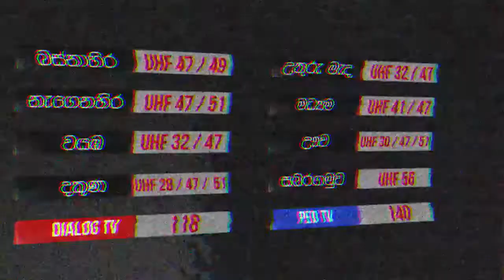Supreme TV Now Islandwide With Former Prime Minister Hon. Ranil Wickremesinghe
Tune in to watch Former Prime Minister Hon. Ranil Wickremesinghe praising and commending our channel.
Enjoy our latest promo on YouTube.